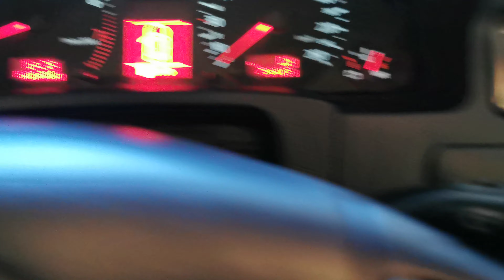Audi A6 2.8 Essance